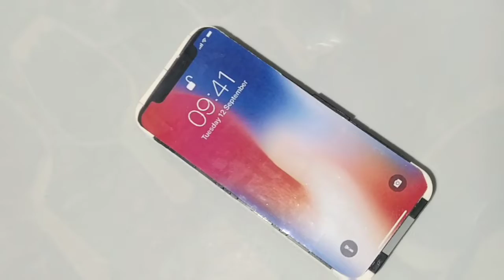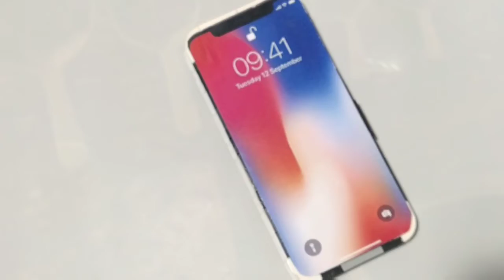LEGO CUSTOM IPHONE X REVIEW AND MAKING